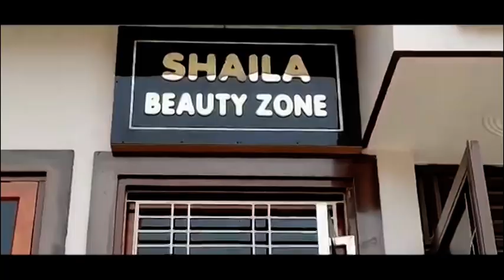जनता की पहली पसंद बनी पीस पार्टी के प्रत्याशी मधु भाटी